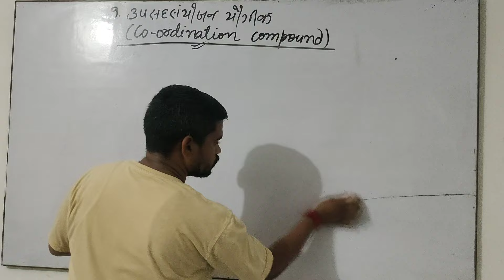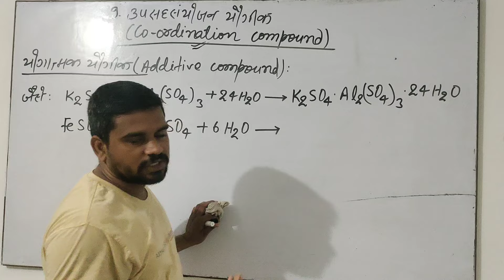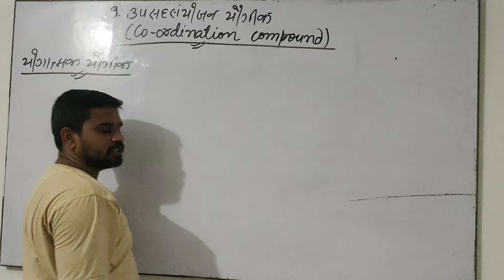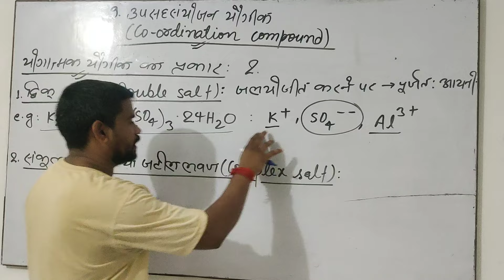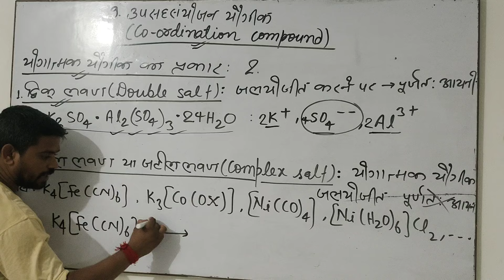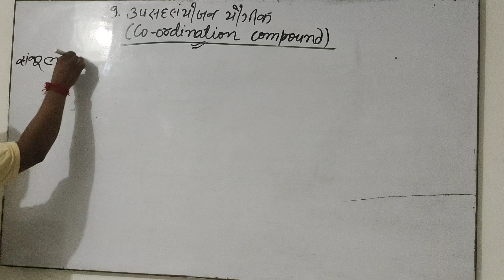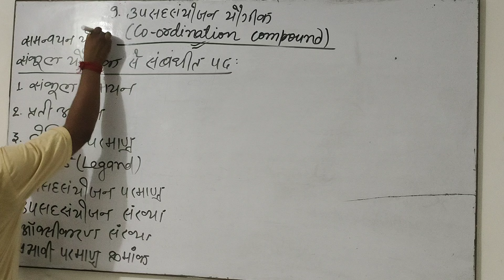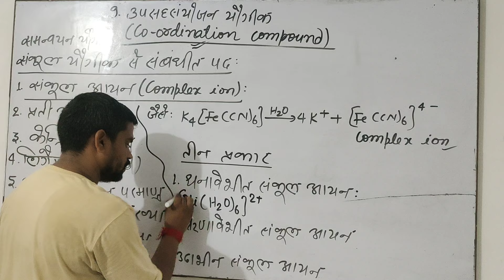co-ordination compound basic 1